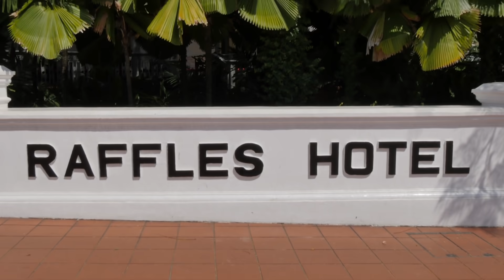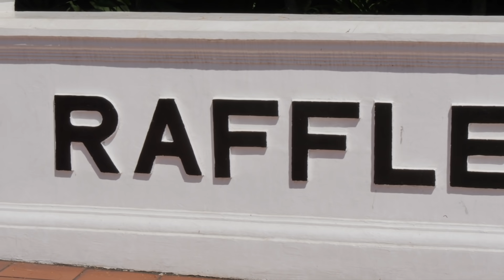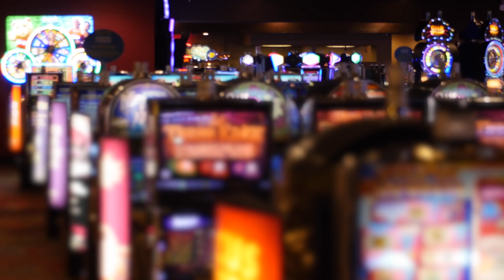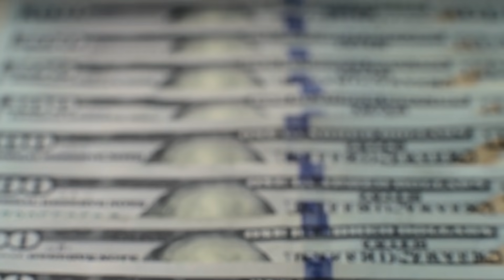Singapore - The Most Expensive City In The World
Let's explore one of the world's most expensive and beautiful cities, Singapore, Singapore!

The country's territory is composed of one main island, 63 satellite islands and islets, and one outlying islet, the combined area of which has increased by 25% since the country's independence as a result of extensive land reclamation projects. It has the second greatest population density in the world. The country has almost 5.7 million residents, 61% (3.4 million) of whom are Singaporean citizens.

Singapore Gardens